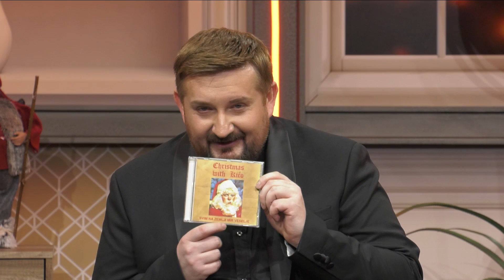Kićo oživio legendarni album nakon 37 godina | Dalibor Petko Show | CMCTV